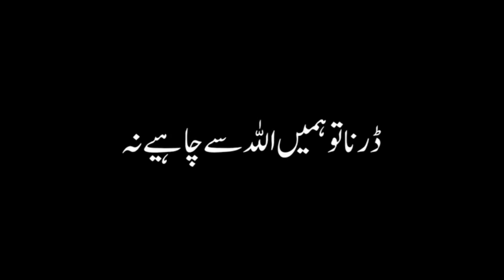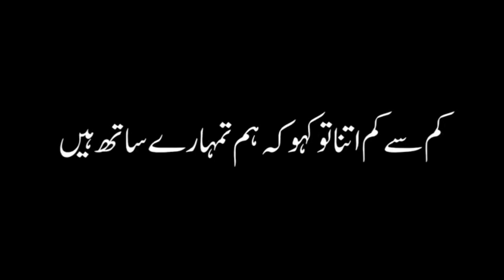cruality on palestine | no action | stand with palestine || felling shem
israel palestine
israel palestine conflict
palestine
palestine attacks israel
palestine news
palestine israel conflict
israel vs palestine military
palestine conflict